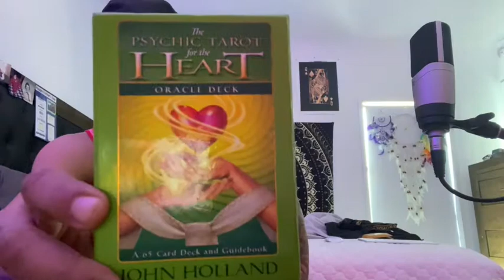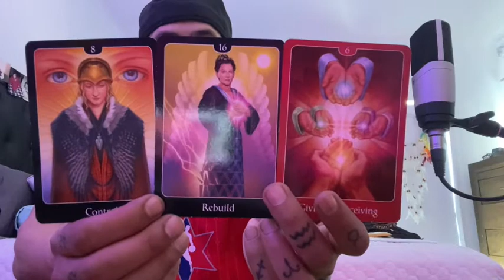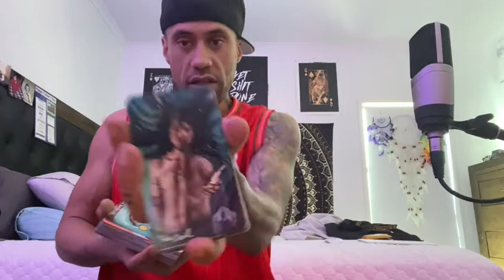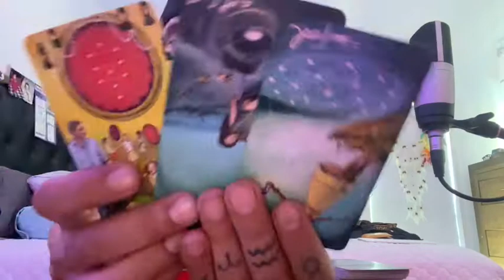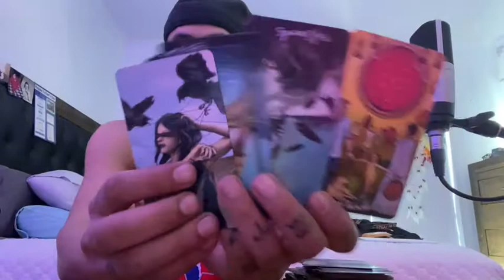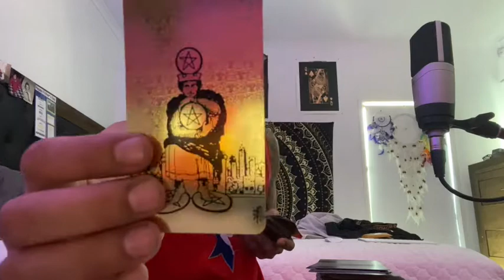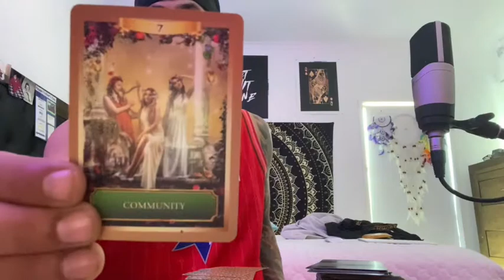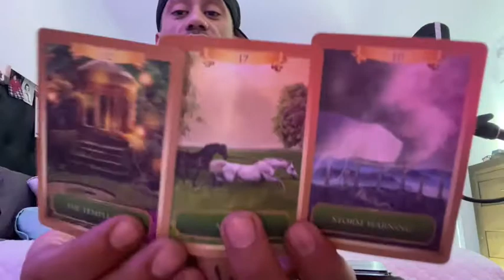Scorpio loving yourself is the key...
I LOVE EACH AND EVERY ONE OF YOU SO SO SO MUCH AND I AM PROUD, FOR ALL TAKING THAT CHANCE AND BELIEVING IN YOURSELFS!
CHACE YOUR DREAMS! F#@K FEARS! (FALSE EVIDENCE APPEARING REAL)
Please donate links below if youd like to show your support thank you and god bless the blessed
 gf.me/u/zbmxv4